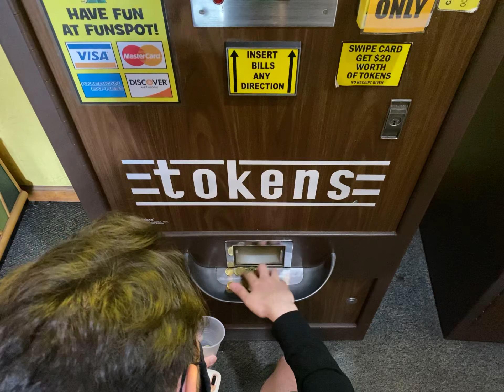August 11, 2020